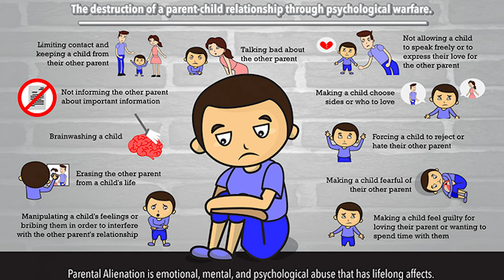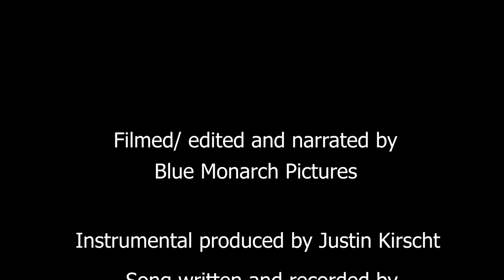Babies & Bullies Promotional video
I would like to introduce to you Babies and Bullies!
The founder Adam Andersen will be launching the first show over the Memorial day weekend on May 28th 2023. Like countless families. Adam had his daughter taken from him where to this date the court system specifically the Michigan Family court continues to dangle her life over his head.

A website is still being developed but in the mean time you can join Facebook and follow Adam Anderson and help support the Babies and Bullies initiative. We can't do this without your support.
We are all crucial elements to these problems getting the attention they need for us to make effective change in our communities.

(UPDATE)

ADAM ANDERSEN has been arrested and is potentially facing life in prison because he challenged the family court system and they became power/ control hungry and decided to shut him up. They placed a gag order on him which he defied because they wanted him to stay quiet about being taken away from his daughter. This is not a useful way for the prison systems to be used. This is an abuse and it seems the corrupt people involved like to abuse their power when their egos are challenged and their lies exposed.